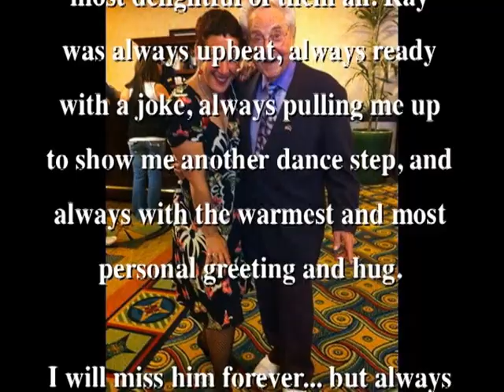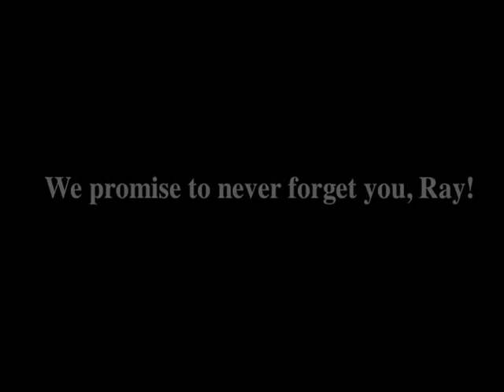Ray Hirsch RIP ~ Love, Rusty Frank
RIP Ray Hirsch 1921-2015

I feel so lucky to have been a part of the Lindy generation that, not only got to know our great dance legends, but got to pal around with and become friends with them.

Ray Hirsch was simply one of the most delightful of them all. Ray was always upbeat, always ready with a joke, always pulling me up to show me another dance step, and always with the warmest and most personal greeting and hug.

I will miss him forever... but always with a smile in my heart that he has left there.

Here are a few pictures and videos that I took at Camp Hollywood over the years.  I know they will leave you with a happy heart, which was always Ray's greatest gift.

Thanks to Peter Mintun for his wonderful piano music of Thou Swell that I used at the beginning of this tribute.